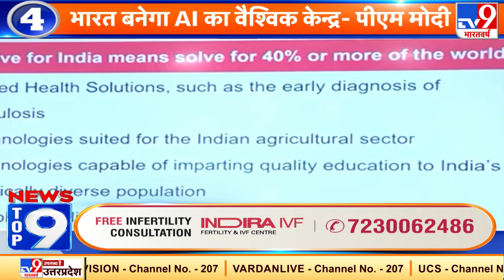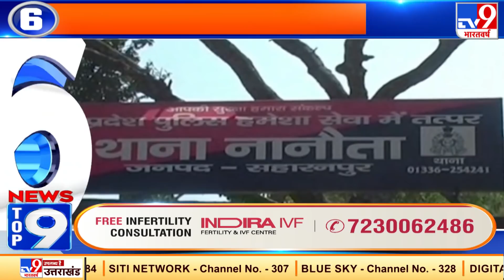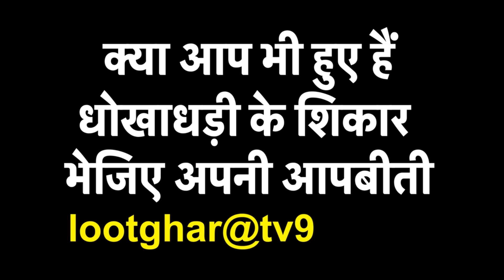News Top 9 : आर्मेनिया ने अजरबैजान पर 10वें दिन जबरदस्त धावा बोला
* आर्मेनिया ने अजरबैजान पर 10वें दिन जबरदस्त धावा बोला

* जंग में अबतक अजरबैजान की सेना के करीब 4500 जवानों की मौत हुई है